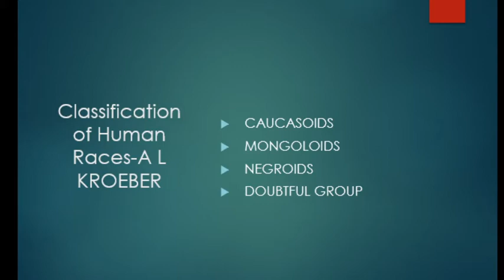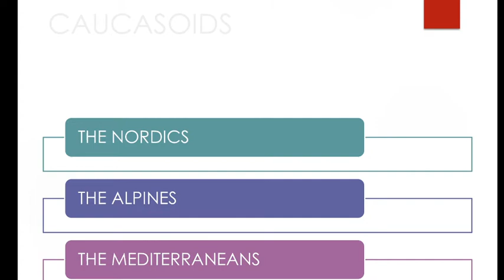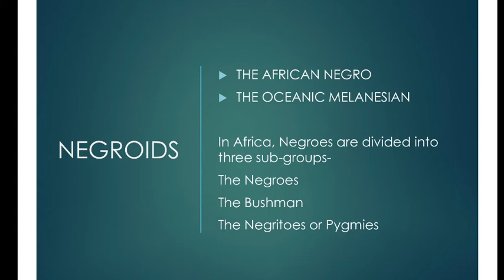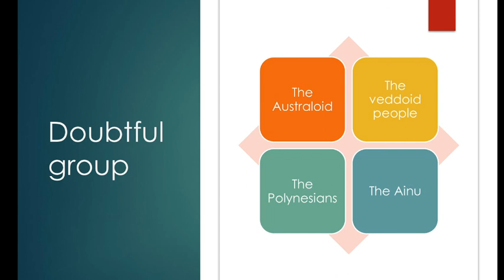A l Kroeber's classification of Human races